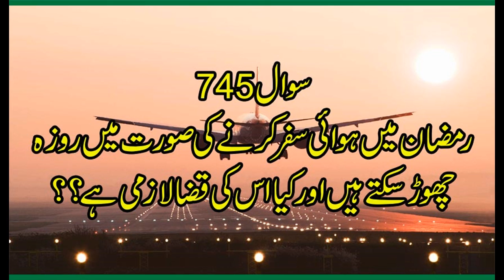745 Ramzan may Plane may Safar Karnay ki Waja Say Roza Qaza Kar Saktay Hain, Allama Syed Shah Turab